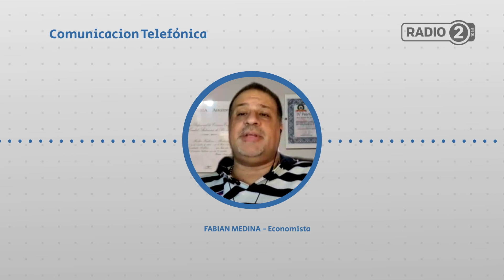Inflación: "estamos complicados el interanual es del 58%, en el noroeste es del 6,4%"